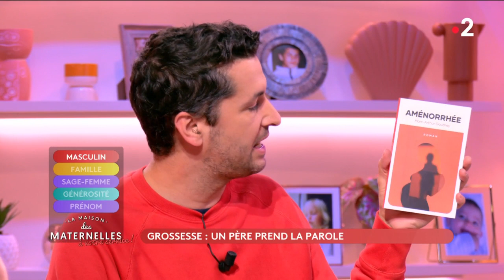Grossesse : un père prend la parole - La Maison des maternelles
Marc-Arthur Gauthey, auteur du livre "Aménorrhée" aux éditions de la Rémanence, prend la parole sur la paternité.